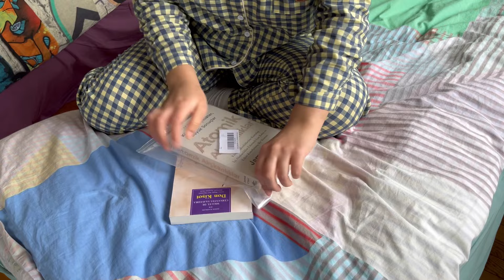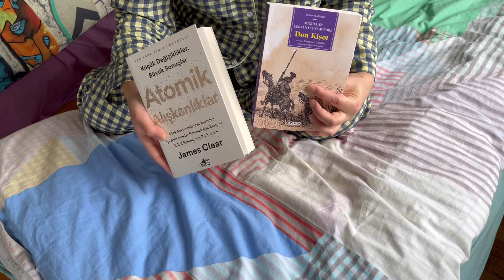Sessiz vlog || yağmurlu bir gün 🌧️ || tahinli ekmek yaptım 🍞🫠🌸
Merhaba arkadaşlar ☺️
Yağmurlu bir günde evde vakit geçirip tahinli ekmek yaptım ☺️. Gerçekten çok güzel oldu 😀💃🌸

Tahinli ekmek tarifi:
3 yumurta 🥚
Bir su bardağı tahin
1 çay kaşığı karbonat
1 tatlı kaşığı sirke
Tuz
1 avuç dolusu maydonoz
8-10 adet siyah zeytin
Üzeri için susam